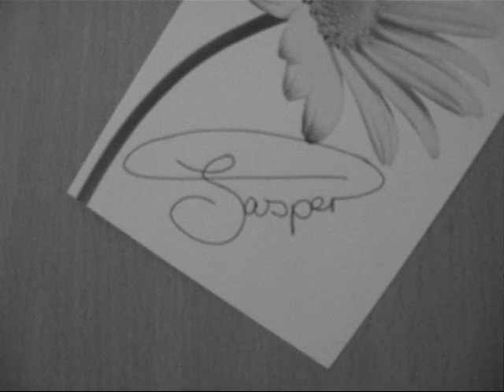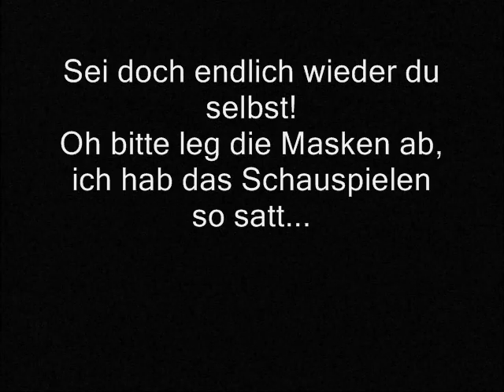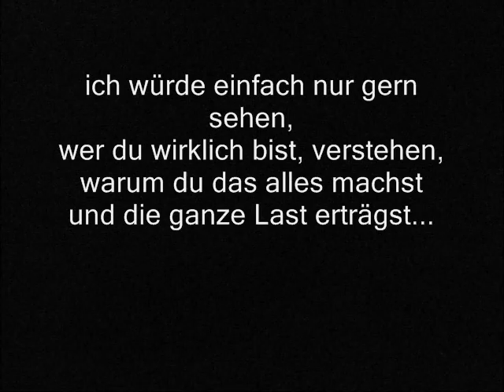Jasper - Eine Nacht im Mai - [original & nix live]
Nächste Konzerttermine:
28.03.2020 in Berlin ("solo & live")
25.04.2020 in Hamburg ("solo & live")

Ich habe weder Produktionskosten noch Mühen gehabt, dieses Musikvideo zu drehen! Der geringe Aufwand hat sich aber auch echt nicht gelohnt! Das muss man mir lassen
Das Video ist pure Ironie und Parodie auf "Herzschmerz-Möchtegern-Popstars"-Videoclips. Ich hoffe, dass man das beim Anschauen merkt und als Parodie erkennt. Denn das Lied an sich ist ernst gemeint und 100% Jasper, wenn auch schon ein paar Jahre alt.

Wir hatten aber nicht nur bei den Musikaufnahmen, sondern auch beim Spontan-Videodreh ne Menge Spaß...

Den Song "Eine Nacht im Mai" habe ich all den Menschen gewidmet, die sich nach ehrlichen Gesprächen sehnen...
Gespräche, wie sie in Mainächten stattfinden, draußen im Park, wenn Mottenkinder fliegen lernen:

Eine Nacht im Mai,
in der Mottenkinder fliegen lernen.
in der sich uns're Gedanken entfernen.
in der sie zu den Sternen eilen.
um eine Nacht im Nichts zu verweilen.